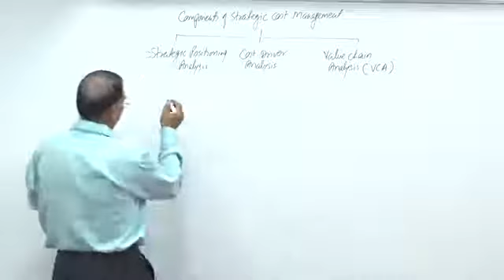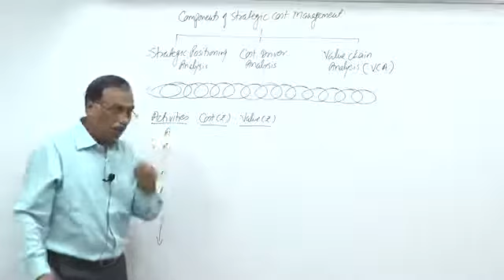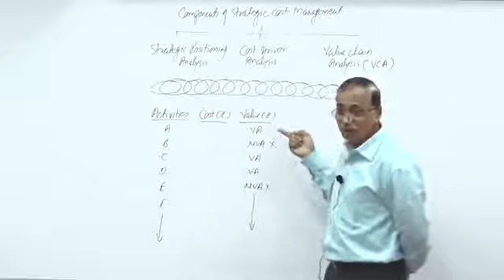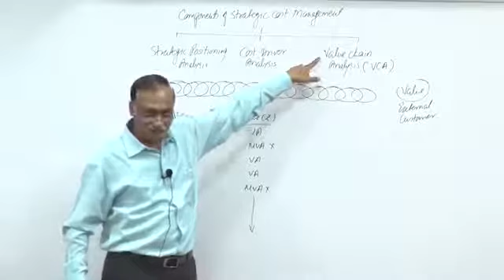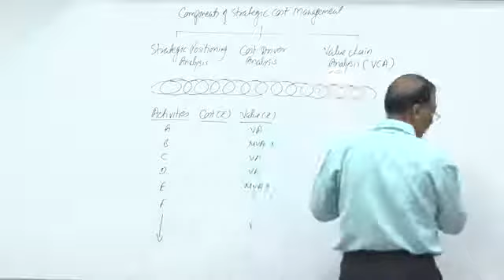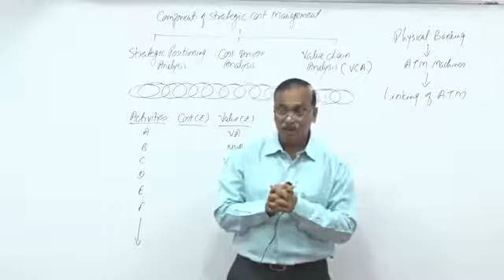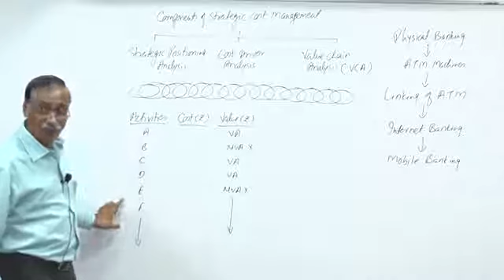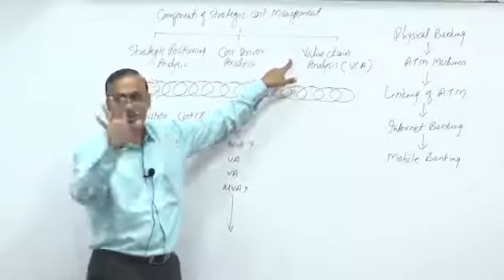CA Final SCMPE | Value Chain Analysis | May 2020 by CA Rakesh Agrawal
CA Final New Syllabus SCMPE (Costing New) Version- 3 Full Course Video lectures by CA Rakesh Agrawal in 219 Hours. These Lectures are befitted for May 20 and onward attempt. Study Material will be provided with the course.